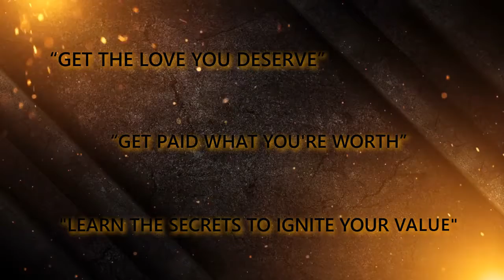Wylene Benson talks about Gratitude and how it sparks her creativity and a miraculous life!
Wylene suffered and survived a heart attack and it gave her a new revitalization of life.  She is a 2 time best-selling author and specializes in guiding people to finding and living their life’s purpose.  She is currently launching her fourth book, “The Seven Gateways - Your Map to Integrity in Life and Business.” The Seven Gateways highlights the obstacles to avoid while finding and living a life of fulfillment and integrity.